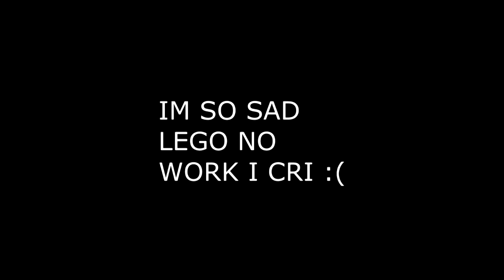LEGO GAME.EXE STOPPED WORKING!